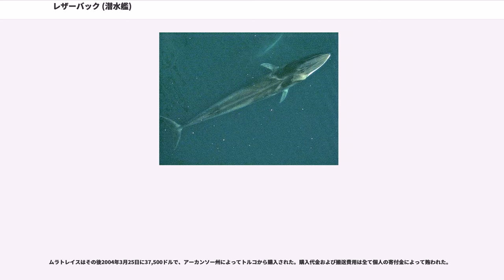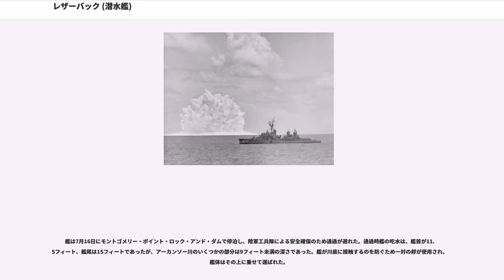レザーバック (潜水艦)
レザーバック (USS Razorback, SS-394) は、アメリカ海軍の潜水艦。バラオ級潜水艦の一隻。艦名はナガスクジラに因んで命名された。

レザーバックは1943年9月9日にメイン州キタリーのポーツマス海軍造船所で起工した。1944年1月27日にH・F・D・デイヴィス夫人によって命名、進水したが、レザーバックはレッドフィッシュ ("USS Redfish, SS-395")、ロンクィル ("USS Ronquil, SS-396") と並んで同時に進水した。スキャバードフィッシュ ("USS Scabbardfish, SS-397") はこれらの艦の数時間後に進水した。1944年1月27日はアメリカ海軍の歴史において、1つの造船所で4隻の艦が同時に進水した唯一の日となった。1944年4月3日に艦長アルバート・M・ボンティアー少佐（アナポリス1935年組）の指揮下就役する。

ところが、レザーバックは整調訓練中ににおいて座礁する。査問委員会は6月5日付でボンティアー艦長および副長のジョン・ヘインズ中尉を解任し、代わりに艦長に中佐（アナポリス1929年組）、副長にチャールズ・ドナルド・ブラウン少佐（アナポリス1938年組）を任命した。ニューイングランド沖での整調後、レザーバックはベンソン艦長の指揮下真珠湾へと航海した。

8月25日、レザーバックは最初の哨戒でフィリピン方面に向かった。この頃、ウィリアム・ハルゼー大将率いる第3艦隊がペリリュー島攻略支援でこの海域に進出した。日本海軍の艦隊が出動することを念頭に置き、ハルゼーはフィリピンとペリリューの間にレザーバックを含む10隻の潜水艦を、日本海軍が採用したような二重の散開線を構成して配備させた。この散開線は俗に「ハルゼーの動物園」（あるいは単に "Zoo" ）と呼ばれたが効果は全くなく、以後の作戦で二度と採用されることはなかった。「動物園」に参加したレザーバック以下の潜水艦は、任務終了後ルソン海峡方面に移った。敵の対潜哨戒機を1機確認した後、レザーバックは北東に向かって哨戒を行った。10月19日、レザーバックは55日間の行動を終えてミッドウェー島に帰投。艦長がブラウン少佐に代わった。
11月15日、レザーバックは2回目の哨戒でトレパン ("USS Trepang, SS-412")、セグンド ("USS Segundo, SS-398") とウルフパックを構成しルソン海峡方面に向かった。12月6日夜、ウルフパックはバタン諸島海域で、フィリピンの戦いに使用する増援兵力を搭載したタマ34船団を発見。21時50分、レザーバックはの地点でセグンドとともに目標に向けて魚雷を発射。魚雷は輸送船乾城丸（乾汽船、6,933トン）に命中し轟沈させた。どちらの魚雷が命中したかは定かではない。12月30日には、バシー海峡で駆逐艦呉竹を撃沈し、他に別の輸送船にも打撃を与えたと判断された。1945年1月5日、レザーバックは47日間の行動を終えてグアムアプラ港に帰投した。

2月1日、レザーバックは3回目の哨戒でセグンド、シーキャット ("USS Sea Cat, SS-399") とウルフパックを組んで東シナ海に向かった。この哨戒では、2月23日と3月1日に敵船に対して魚雷を発射したが、命中しなかった。3月5日に木造海上トラックを砲撃で撃沈したのを皮切りに、3月6日と9日には、3隻それぞれが浮上して艦砲により4隻の木造船を沈め、レザーバックは日本兵3名を捕虜にした。レザーバックはグアムに寄港して捕虜を下ろし、3月26日に53日間の行動を終えて真珠湾に帰投した。

5月7日、レザーバックは4回目の哨戒で日本近海に向かった。日本の南方洋上および東京湾海域での救助配備任務を命じられ、5月25日には第21戦闘機部隊のP-51パイロット、チャールズ・E・テイラー中佐を救助した。6月5日には神戸を空襲し撃墜されたB-29のクルー4名を救助した。6月27日、レザーバックは50日間の行動を終えてミッドウェー島に帰投した。

7月22日、レザーバックは5回目の哨戒でオホーツク海方面に向かった。8月2日、レザーバックはの地点で2隻の350トン級海上トラックを発見し、砲撃で撃沈した。間を置かず別の海上トラックと武装したの集団が現れ、4隻の海上トラックを砲撃で沈め、残った海上トラックとラガーを破壊した。哨戒の残りは幌筵島沖でアラスカを拠点とする航空機に対する救助配...